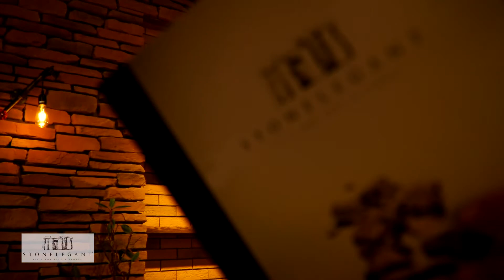STONE LEGANT - TAŞ EFSANESİ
Kahramanmaraş'ın Kurumsal Firması